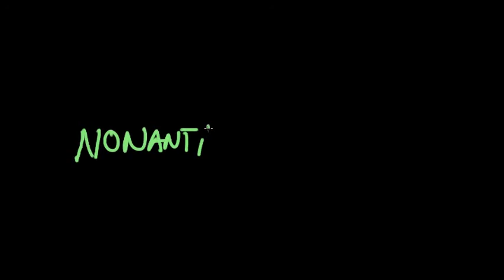Automatonophobia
Video from Heavy Bag's latest release S H I F T.